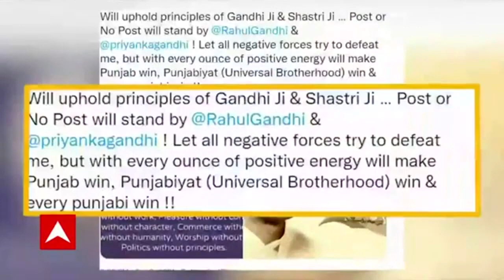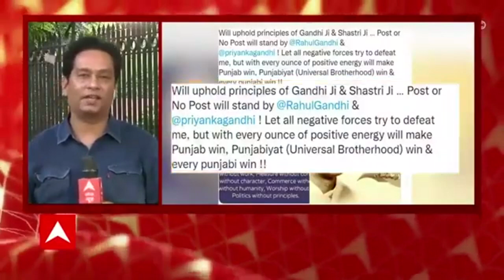Punjab Crisis पर Sidhu का tweet- 'पद रहे या न रहे, Rahul और Priyanka Gandhi के साथ खड़ा हूं'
पंजाब कांग्रेस के सियासी घमासान को सुलझाने की कवायद जारी है, लेकिन मामला दिनों-दिन उलझता दिख रहा है. नवजोत सिंह सिद्धू की नाराजगी खत्म हुई या नहीं, इसे लेकर सस्पेंस बना हुआ है. कैप्टन अमरिंदर सिंह ने सिद्धू के खिलाफ मोर्चा खोल दिया है, लेकिन उनका अगला रुख क्या होगा, ये साफ नहीं है. इस बीच चन्नी समेत पार्टी नेतृत्व वेट एंड वॉच की रणनीति अपनाए हुए है.